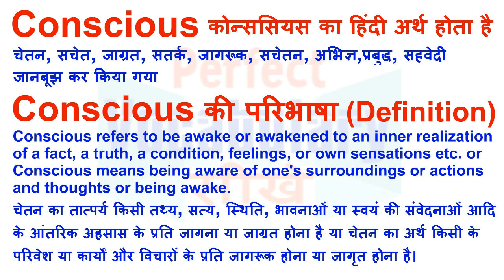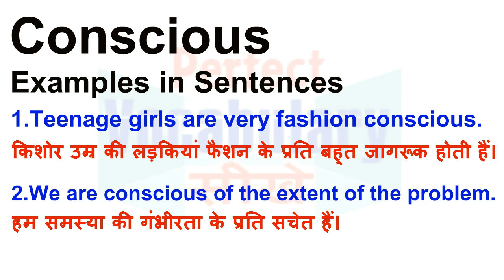Conscious Meaning in Hindi | Conscious Definition | Conscious Ka Matlab Kya Hota Hai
Conscious का हिन्दी मतलब
Conscious का हिन्दी अर्थ, Conscious की परिभाषा, Conscious का अनुवाद और अर्थ,
Conscious का अर्थ हिन्दी में, Conscious का इंगलिश अर्थ, Conscious का उच्चारण और उदाहरण वाक्य। Conscious का हिन्दी मीनिंग, Conscious का हिन्दी अर्थ, Conscious का हिन्दी अनुवाद